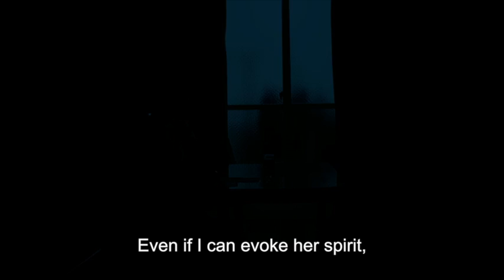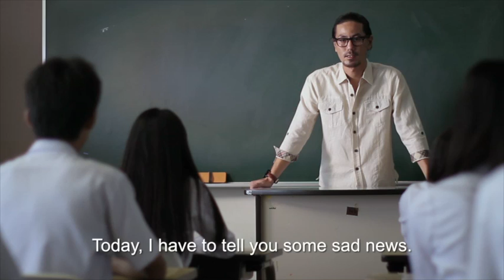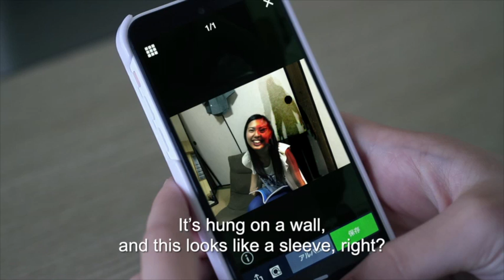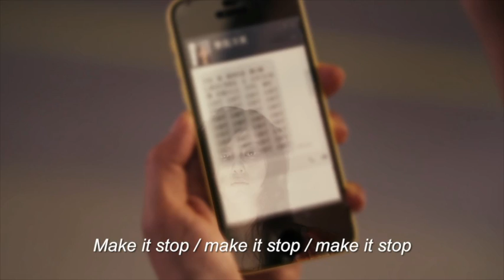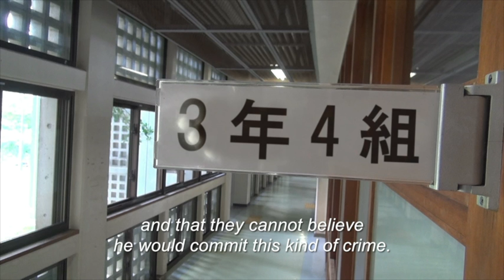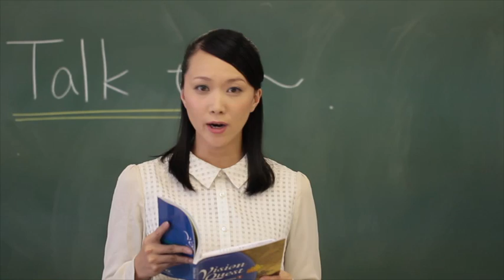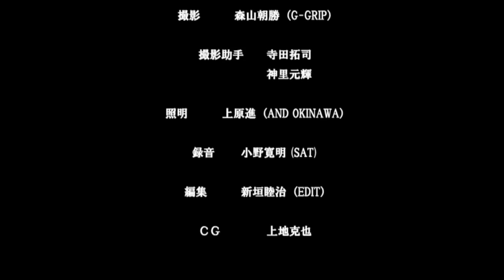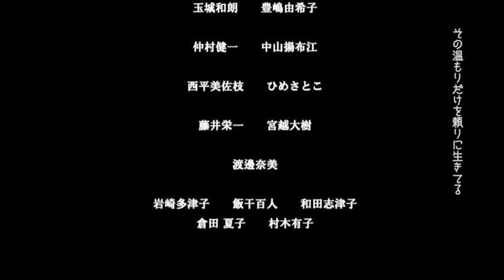短編Ｊホラー『ずっと友達』琉球トラウマナイト japanese Horror movie -Friends Forever-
2014年に開催した第１回「琉球トラウマナイト」にて上映した短編ホラー33分です。
その後、2015年「NULL」、2016年「因」、テレビ版「琉球トラウマナイト-リアルストーリー-」、2017年「因 Another Side」、テレビ版「琉球トラウマナイト-レジェンド-」、2018年テレビ版「琉球トラウマナイト-リアルストーリー2018-」とつながっていく記念すべき第1作目。「NULL」「因」「因-Another Side-」へと続きます。

●With other English subtitles